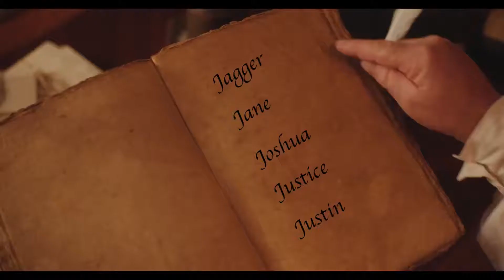Santa Says Hi To Joshua - Nice List - You Are Good To Your Family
Santa Says Hi To Joshua!

Is your child's name not listed on Youtube?
Generate your own Santa video here. Supports all names and a vast list of reasons why your child is on the Nice List!

Name: Joshua
Santa List: Nice
Reason: You Are Good To Your Family
Location: Your Home